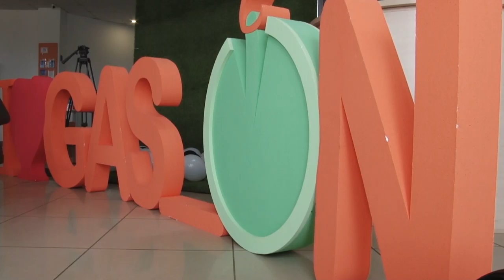Майстер-клас у Газон-Хабі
Як успішно себе презентувати і що для цього потрібно? Про таке говорили з криворізькими підлітками на майстер-класі в Центрі обслуговування клієнтів підприємства «Криворіжгаз». Подробиці – у сюжеті.